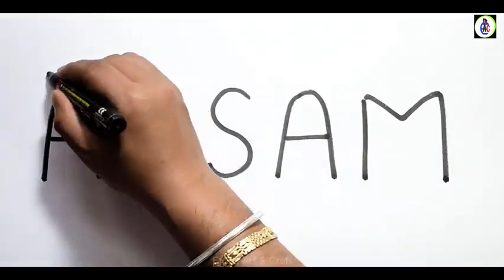August 13, 2020